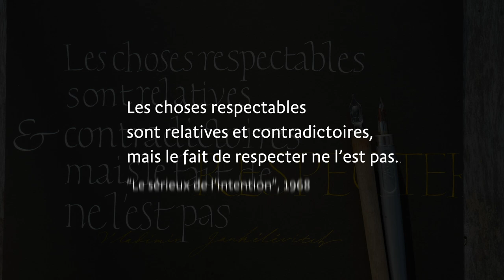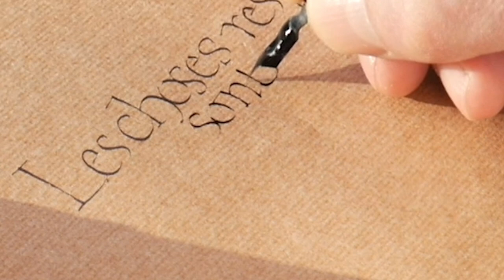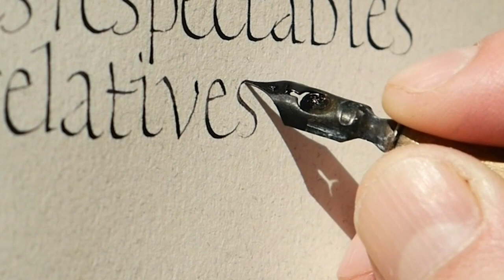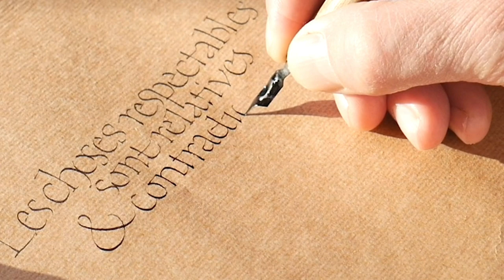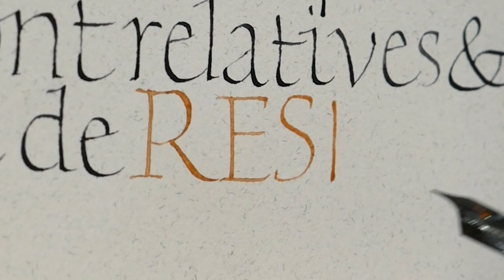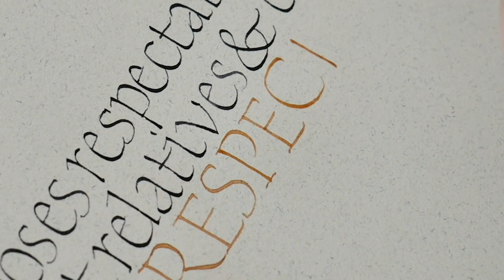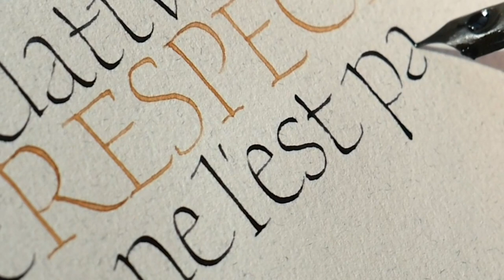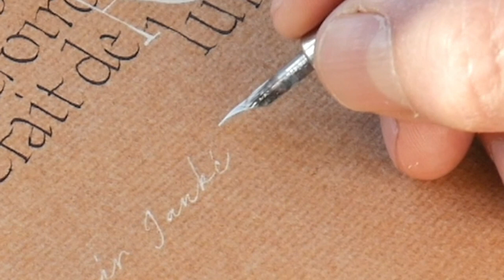Respecter, variations sur une citation de Vladimir Jankélévitch. Session complète.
Création calligraphique en écriture humanistique - Antiqua - à la plume métallique, gouache et encre. Gardons le temps d'apprécier une des qualités de la calligraphie, voir passer le temps. Travail réalisé à main levée, sans repères.

En 3 épisodes. Montage David Lozach.